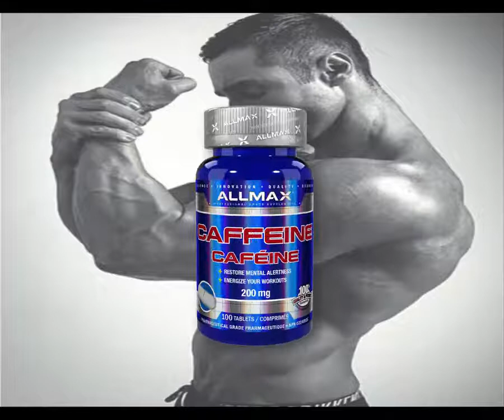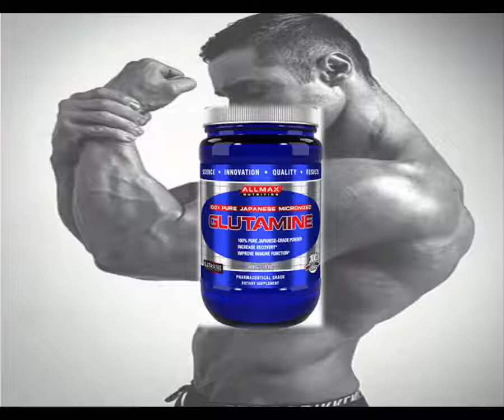Supplement For Body Building-Best Products In market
In this channel you will watch many kinds of wonderful & awesome videos. This all video are self made and properly decorated , well designed. All video are enjoy to watch & full of entertaining.  i make these video with my all of effort. so please subscribe my channel , comment as much as possible, like my video and don't forget to  share.

1)Natinal Anthem Of Various Countries-Best Collections

2)Best painters of Bangladesh-Rrenowned Artists Of Mordern Era

3)Best mantra Of Laxmi Devi- Spritual Mantra For Removing Negetive Thoughts

4)Best Nightmare Colletion-Best Horror Film

5)Supplement For Body Building-Best Products In market

6)Supplement For Hair growth-Best products In Market

7)Supplement For weight Loss-Best Products On market

8)Best Songs Of Sunny Leone: Sunny Leone Jukebox

9)Wild Life Photography-Best Photographs

10)Best Cartoons For Kids- Kids Enjoy It

11)English Love Songs-Very Romatic Songs collection

12)Best Songs Of Rabindranath Tagore-Modern Music

13)Flute Of Lord Krishna-Spritual Peace

14)Love Songs of Radha krishna- Songs Of Soul

15)Best Collection of smartphone : Delight to watch, easy to buy!!!

16)Best collection of iPad: you watch, you choose, you buy!!!

17)Top 5 Most Handsome guys in the world: It's delightful to watch, Don't miss!!

18)Top 5 wonderful & beautiful women of the world: Can't wait to watch Now!!!

19)Cancel  Save changes Awesome Collection of Laptop: You search and get!!!

20)World Expensive Phones: Precious & valuable

21)World Expensive Writing Instruments: Most Presious & Valuable

22)World Expensive Handbags- Most precious & valuable

23)World Expensive Pens- Most precious & valuable

24)World Expensive Sunglasses - Most precious & valuable

25)World Expensive Lipsticks For Female - Most precious & valuable

26)world's most expensive perfume for women: Luxury is at it's best!!!

27)world's most expensive perfume for men: Luxury is at it's best!!!

28)Top 18 world's most expensive watch: Discover by yourself!!!

29)Top 10 world most expensive Cars 2018-Don't miss the chance of watching!!!